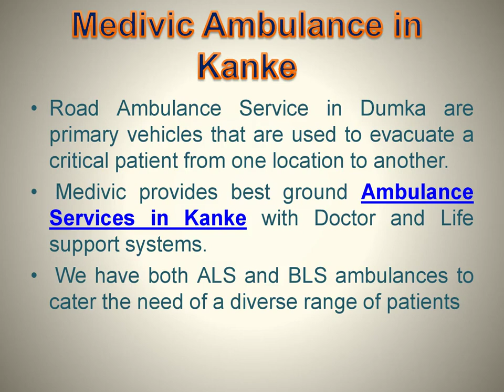Emergency Services at the Door Provided by Medivic Road Ambulance Services in Kantatoli and Kanka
Ranchi is one of the most growing cities in the country. In modern years many developments have been witnessed in the city. Medical countryside at a standstill lacks the basic needs of the people. Many people had to visit different places for better medical treatment; here Medivic Road Ambulance Service in Kankar and Kantatoli Ranchi is one of the most crucial services, which help the people in emergency medical transportation.